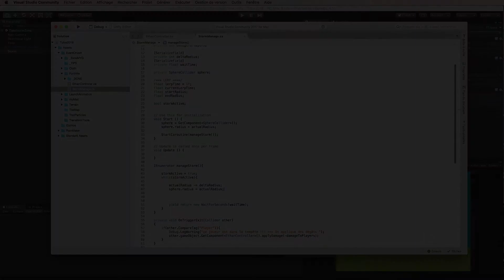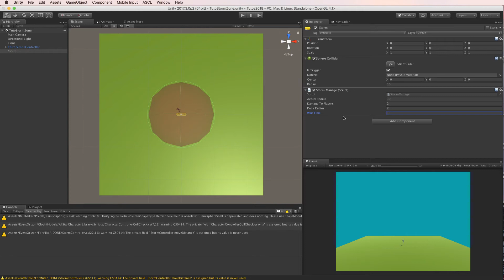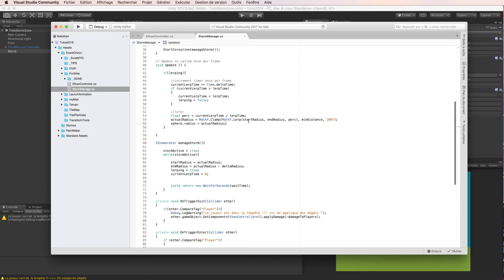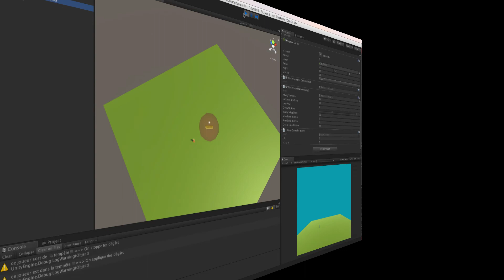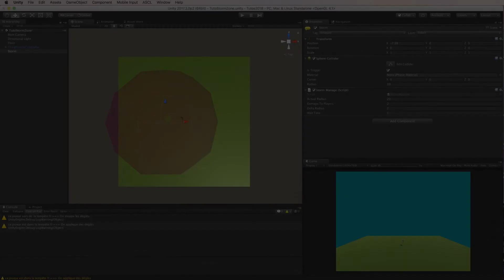Unity 2017 - Comment coder la zone de tempête de FORTNITE - part5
Dans cette dernière partie on va utiliser le "Lerping" afin de réduire la zone de manière plus "smoothie", le tout combiné à une coroutine.

Un tutoriel pour créer une boussole à la battle royale est maintenant disponible